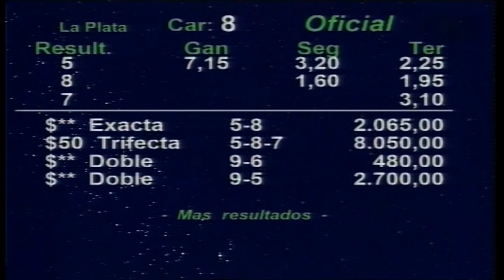THUNDER RIM - Especial Patria (2° turno) - La Plata - 22/6/2024